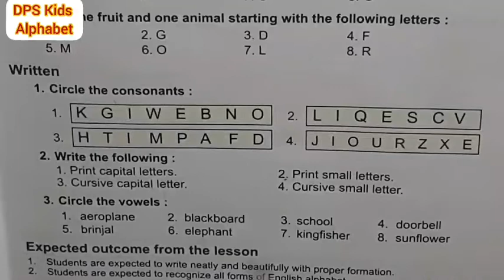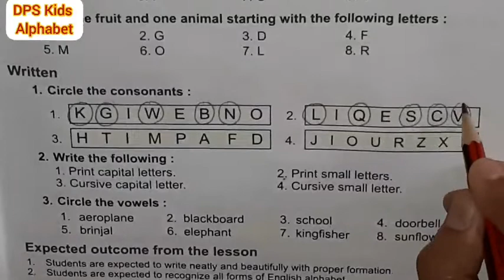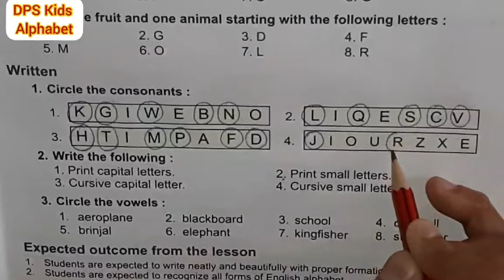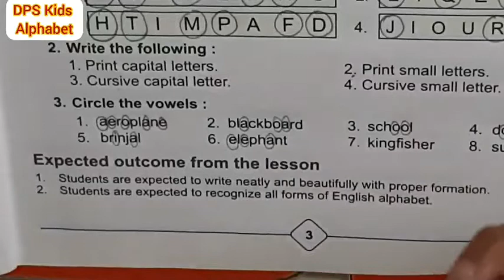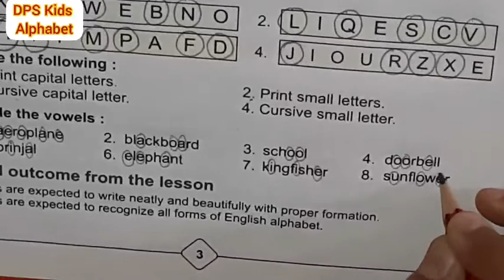Class 1-Alphabet(Part 3)Exercise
English
Class 1
Lesson-1
Alphabet